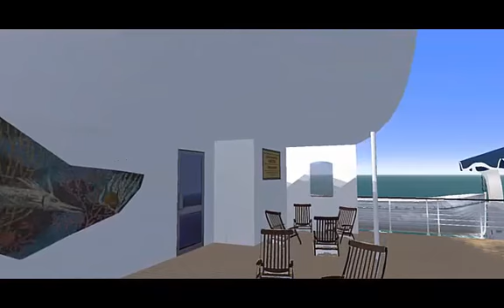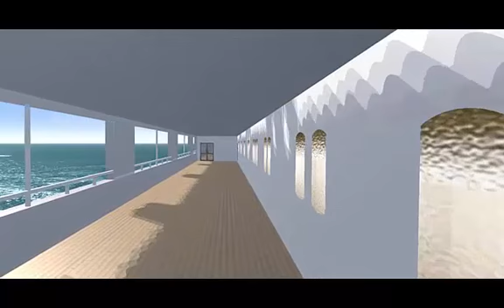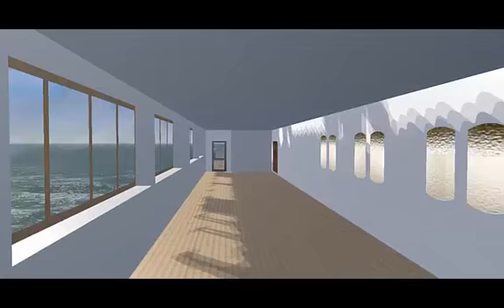Exploring the ss Augustus